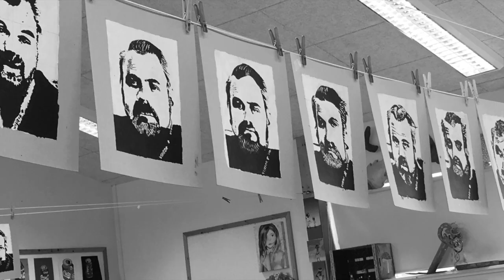GTS Art and Design 2016-17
A small sample of the work produced in Mrs Keverns' art class this year.
Year 7 to 11 inclusive